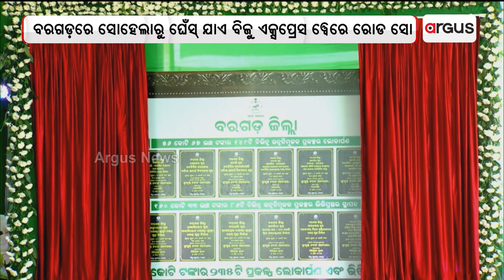CM Naveen Patnaik On Visit To Western Odisha